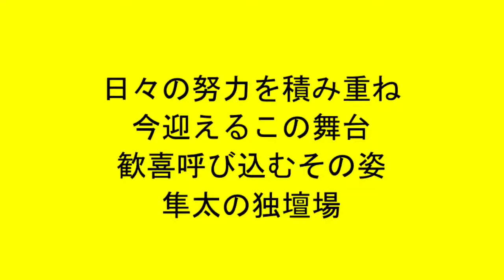阪神 伊藤隼太 応援歌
訂正版